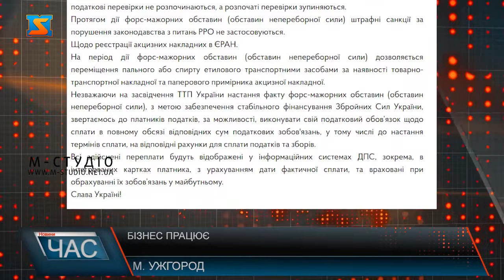Підтримка економіки. Робота бізнесу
Підтримка економіки вкрай важлива для України. Попри воєнний стан, бізнес повинен працювати. Особливо на територіях, де не має  бойових дій. Закарпаття залишається одним із спокійних і контрольованих регіонів. У обласному центрі краю відсутні перешкоди для роботи  підприємств та організацій. Магазини, банки, аптеки, заклади громадського харчування – відкриті! Бізнес в  Ужгороді працює! Людей у центрі міста – чимало, здебільшого переселенці, адже місцеві – на робочих місцях. Так, воєнний стан внсс свої корективи - мають місце дефіцит товарів першочергового вжитку, ліків,  підвищення цін, зростання валютних курсів, випадки небажання продавців проводити розрахунки терміналом тощо. Проте напруга у місті спала, ажіотажу не має, черги на заправках, у супермаркетах, до банкоматів  відсутні. Фінансова система працює! Потягом лютого 2022 року закарпатські платники сплатили понад 900 мільйонів гривень податків. А тільки за два дні березня – понад 35 мільйонів гривень до державного бюджету та майже 39 до місцевого - інформують податківці.  Відмічають відповідальне ставлення краян до податкових зобов’язань. І це попри те, що платники в Україні наразі звільняються від фінансової відповідальності за вчинення податкових правопорушень – типу своєчасно сплатити податки, подати звітність, інші документи.  Адже підтримка економіки – вкрай важлива у воєнний час!